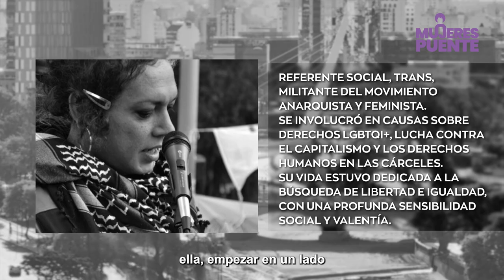9-MAITE AMAYA: testimonio de CELESTE GIACHETTA, comunicadora. referente LGBT de Córdoba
🌉 ¡Elegí el nombre del puente del Parque Las Heras – Elisa!
👉 Este espacio icónico llevará el nombre de una mujer destacada para Córdoba 👩.
✔ Conocé a aquellas que han sido verdaderos puentes para nuestra sociedad, impulsando cambios significativos y transformaciones sociales con valentía y perseverancia.
👩 Te presentamos a las 13 candidatas, conocé aquí a Maite Amaya.
👉 Para participar ingresá a y elegí tu favorita, tenés tiempo hasta el 21 de abril.